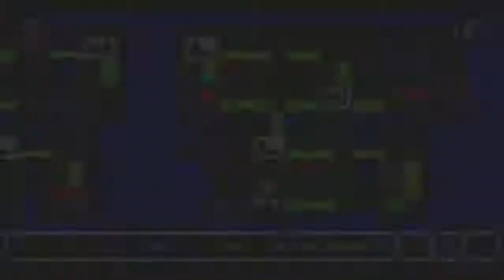Super Mario Advance 4 Super Mario Bros 3 World 7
Pipe Maze! It's full of piranha plants!